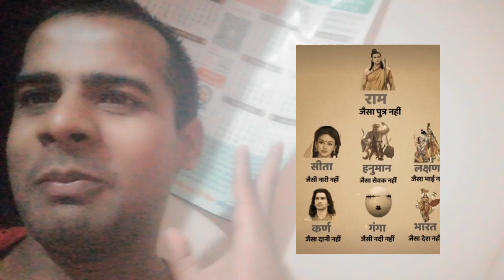My298Vlogs/आज तो इसे पढके दिल उत्तेजित और मोहित हो गया आप भी पढइए आनंद आ जाएगा इसके कारण नहीं गया /